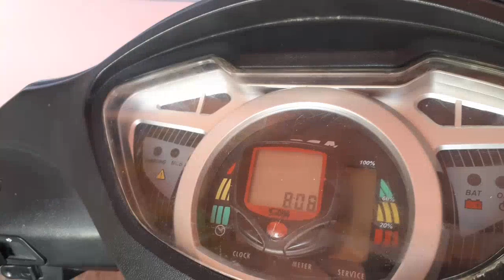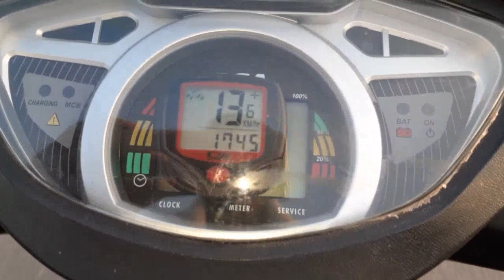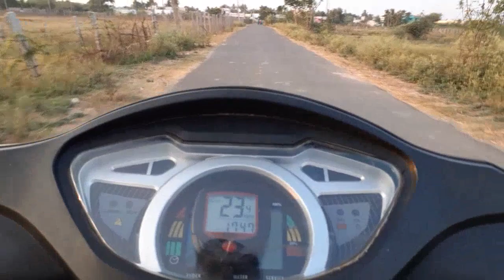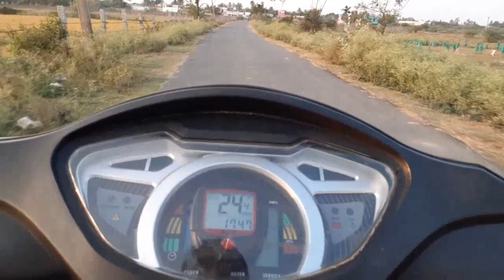பழைய எல்க்ட்ரிக் வாகனத்தில் புதிய லித்தியம் அயன் battery பயன்படுத்துவது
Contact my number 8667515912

1. Lithium ion battery box